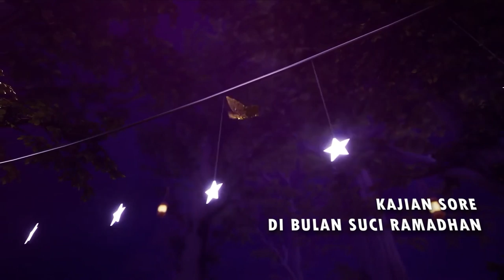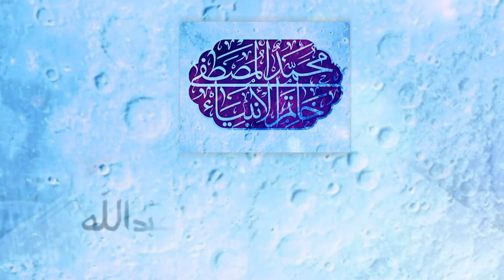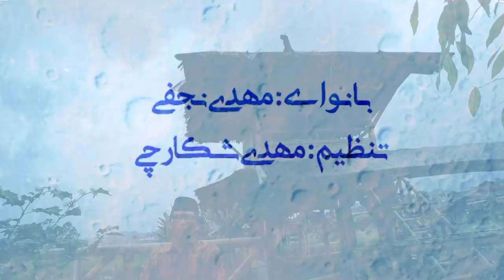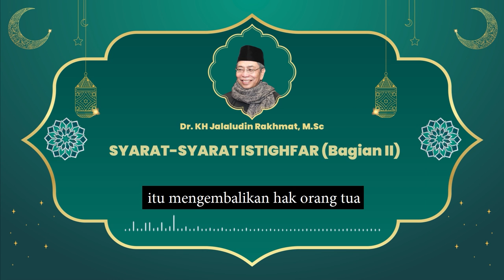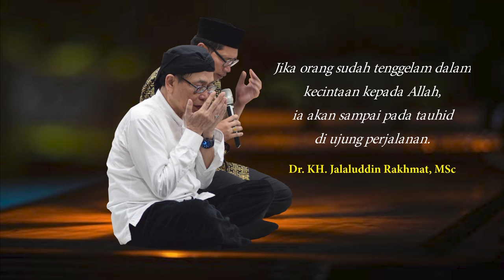YANG MASUK DARI PINTU AL-MA'RUF - Kunuzul Hikmah eps.22